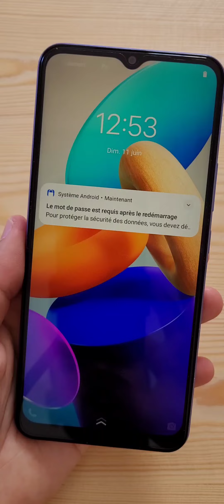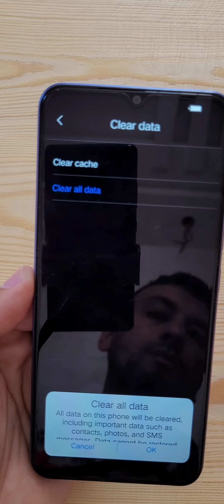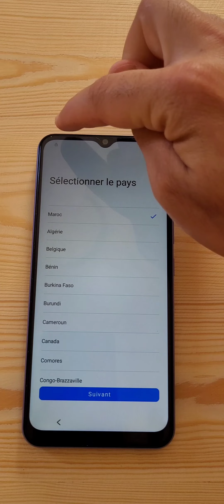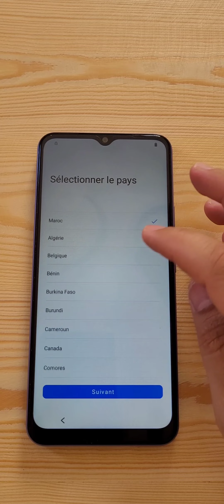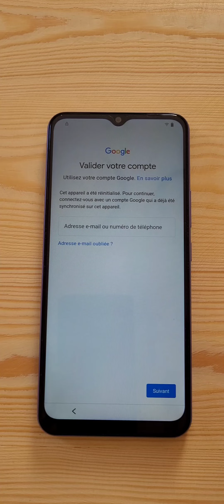طريقة عمل ضبط مصنع هاتف vivo y02 Hard Rezet vivo y02